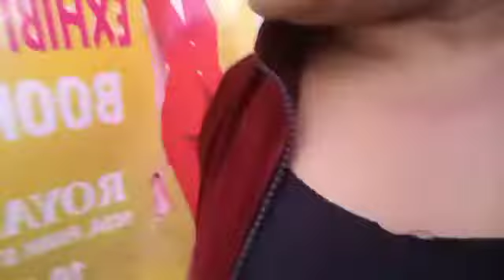September 26, 2021(4)